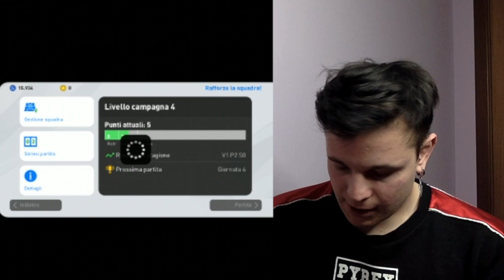PES 2020 GAMEPLAY ITA!! - PROVO PES 2020!! Le mie Impressioni!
►LUNEDI E VENERDI 20.00 NUOVO VIDEO